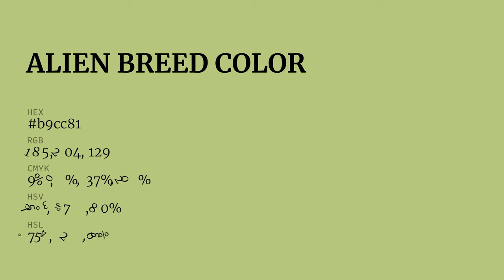Alien Breed color b9cc81 hex color - Green color - Cool color b9cc81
What color is Alien Breed ? b9cc81 hex color - Green color - Cool color b9cc81

Hex b9cc81 Color Code is also known as Alien Breed color.

Hex b9cc81 Color code in RGB color code model is created after adding 72.55% red color, 80.00% green color and 50.59% blue color.
Hex b9cc81 Color code in CMYK color (process color) code model is generated after subtraction of 9% cyan, 0% magenta, 36% yellow and 19% black.